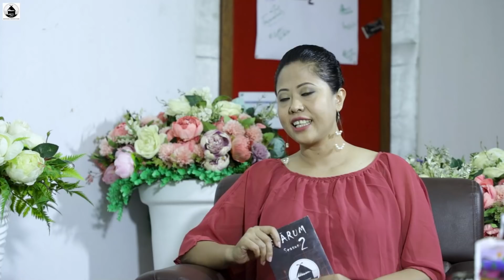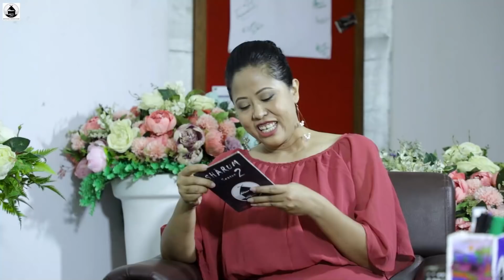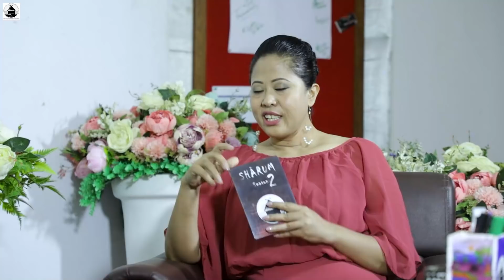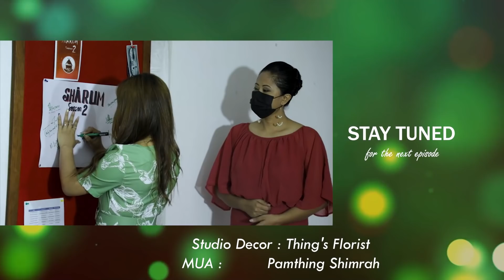SHĀRUM | SEASON 2| TIMMI RINPAM LUNGHAR | ACTOR | TANGKHUL TALK SHOW| MEIPHUNG PRODUCTIONS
Episode 7
Guests:  Timmi Rinpam Lunghar - Actor (lead actress of Kha Yurna Mataimei, Thotkha Mirin Khani and Lan Ashee Yur); she is from Sinakeithei, Ukhrul Dist.

Studio Décor : Thing's Florist (Event Planner - 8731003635)
Make-Up Artist : Pamthing Shimrah ( Make up for any occasion - 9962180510)

"As we work to create light for others, we naturally light our own way."
If anyone would like to show some appreciation to Meiphung Productions through free-will donations, we will be honored and grateful.
Meiphung Productions
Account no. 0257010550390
IFSC: PUNB0025720